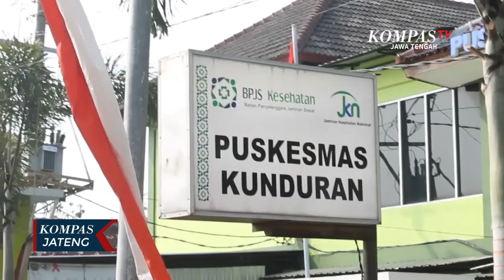Perawat Positif Covid-19, Puskesmas Kunduran Ditutup Sementara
BLORA, KOMPAS.TV - Akibat adanya satu perawat yang terkonfirmasi positif Covid-19, Puskesmas Kunduran, Blora, Jawa Tengah,  ditutup sementara.

Pihak puskesmas melakukan penyemprotan disinfektan ke seluruh ruangan selama tiga hari berturut-turut. Penutupan sementara dilakukan, hingga masa isolasi selesai pada sepuluh hari kedepan. Hal ini dilakukan guna memutus mata rantai penyebaran virus Covid-19 di puskesmas.

Pihak puskesmas menutup pelayanan, hingga masa isolasi selesai pada 10 hari kedepan.

Sementara itu, seluruh petugas kesehatan dan karyawan puskesmas sudah dilakukan tes swab pada Sabtu kemarin.